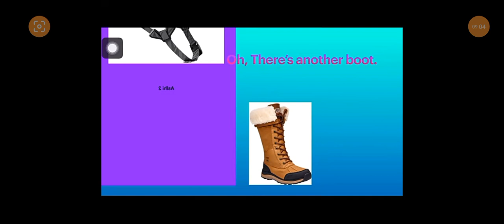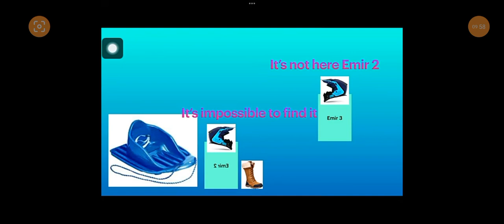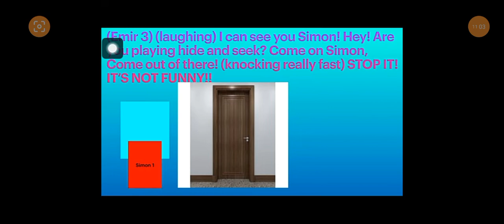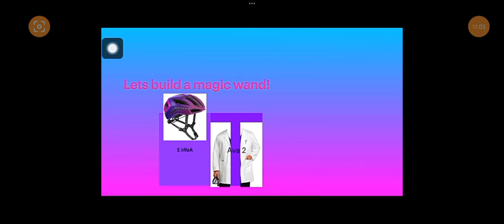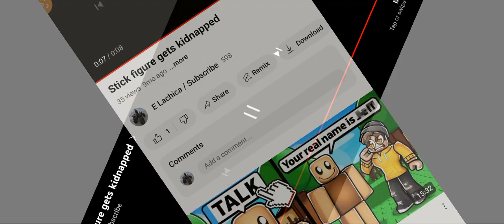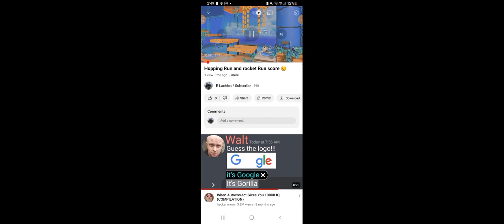EVERY VIDEO IN 2022 PHARATON 10